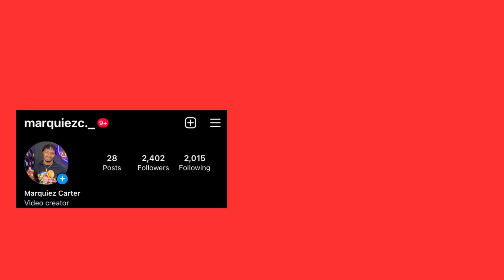Will QuiezzTV Survive The Texas Chain Saw Massacre Game!?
In the video "Will QuiezzTV Survive The Texas Chain Saw Massacre Game!?", I will be playing Texas Chain Saw Massacre game with my cousin and his friends.

Enjoy the video and have a great day! If you want to see a specific video or have any ideas for the channel please let me know.

Outro produced by ​⁠@BphilBeatzz